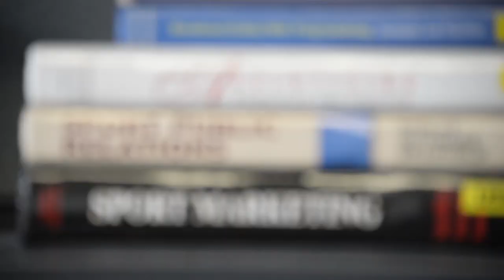CCSJ Spotlight: Assistant AD of Sports Information & Communications, Mike DeVader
As the 2016-17 Crimson Wave season comes to a close, CCSJ Athletics speaks with Mike DeVader - Assistant AD of Sports Information & Communications - about overcoming adversity and never giving up on your dreams.